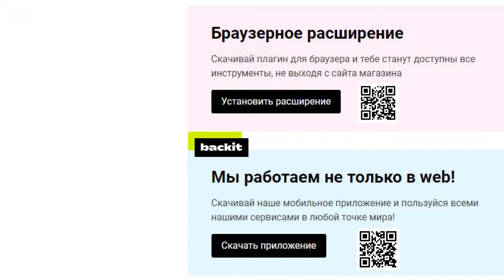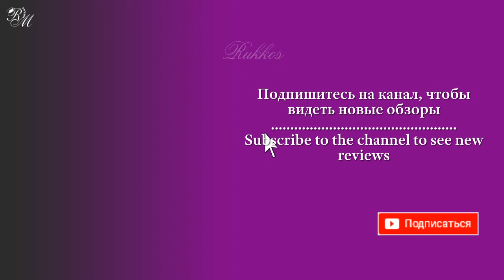Kaigelin LED Heart String Lights (гирлянда-сердечки). AliExpress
С этого товара я сэкономила $0.11 благодаря кэшбэк-сервису Backit, который возвращает проценты с каждой покупки. Backit - официальный партнёр AliExpress, и в этом его преимущество.
Есть 2 способа использования:
Можно оформить заказ как с компьютера, так и через телефон.

Использовать его очень просто:
1) Зарегистрируйтесь в Backit
2) Перейдите в магазин через Backit (в Backit реализовано несколько способов перехода в магазин, см ниже)
3) Cовершайте покупки как обычно! Сделанная после перехода покупка отобразится в вашей статистике в Backit в течение 5 минут.
4) Подтвердите получение товара на сайте магазина. Кэшбэк сразу поступит на ваш баланс в Backit и станет доступным к выводу.
5) Закажите выплату и получите свои деньги сразу

На AliExpress удобно совершать покупки с кэшбэком, регистрируйтесь в Backit прямо сейчас, чтобы уже сегодня заказать % при покупке товара.

БРАУЗЕРНОЕ РАСШИРЕНИЕ
С помощью расширения можно активировать кэшбэк прямо со страницы магазина. Можно настроить плагин на автоматическую активацию кэшбэка при переходе на сайт магазина-партнера.
Этот плагин показывает динамику цены товара. Это самый полезный инструмент для проверки текущей акции на товар и прогнозирования очередной скидки.

МОБИЛЬНОЕ ПРИЛОЖЕНИЕ
Вы сможете получать кэшбэк с покупок в мобильных браузерах или в официальном приложении AliExpress для Android и IOS.